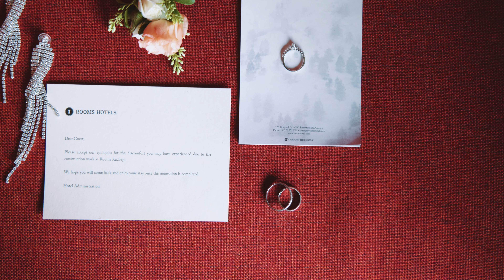Wedding in Kazbegi Rooms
Giorgy was born in Georgia and Maria is from Ukraine, they met each other in Israel and decided that Georgia will be their country of love and unity!
Meet one of the most beautiful and romantic events in the Caucasus mountains! We hope it will inspire you for visiting Georgia!